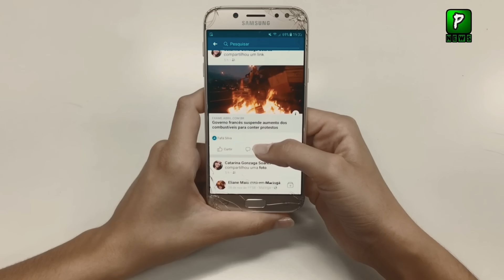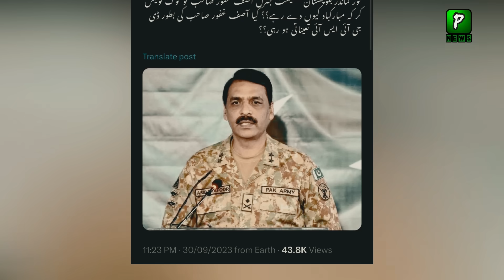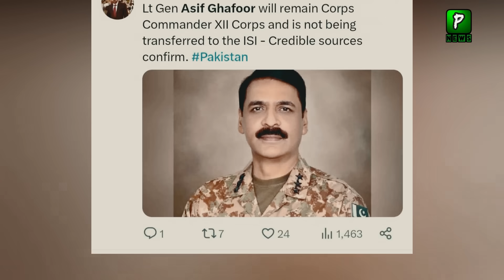Lawyer Movement Start In Lahore now against Fake FIR,s | Imran Khan | Asif Ghafoor New Appointment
About Video: Pakistan News Headlines Is That Lawyer Movement Now STrat in Lahore against fake firs and fake arrest of pti worlers and journalist by police in this video you see how lawyer bashing on policw officer for enter in lawyers chambers and on the other hand asim ghafoor new appointmnet as a dg isi is on paper?

Join Us On
ABOUT CHANNEL